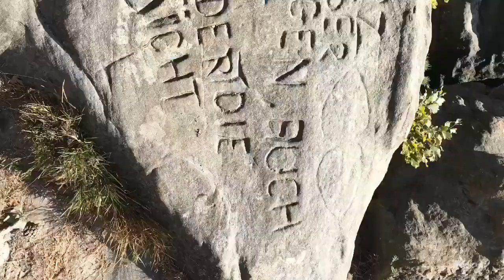Vergleich Direct Action Dust vs Dragon Egg vs Ghost